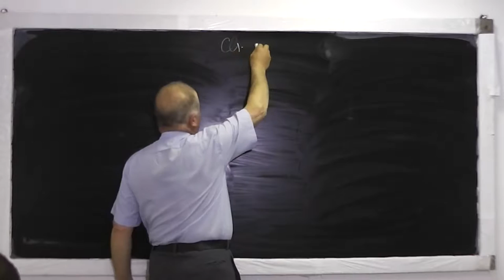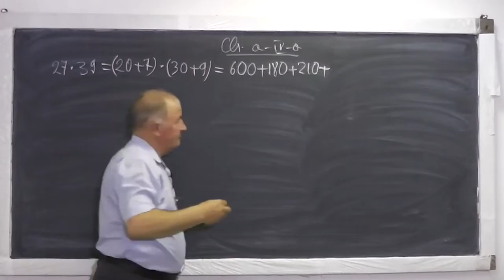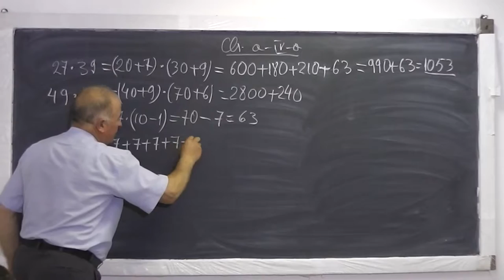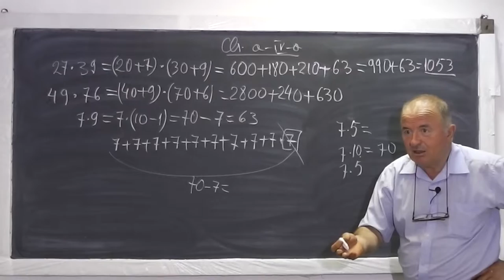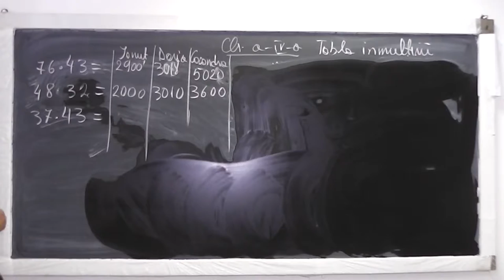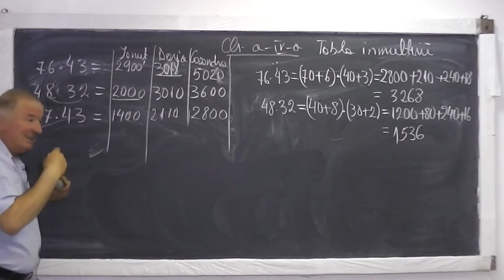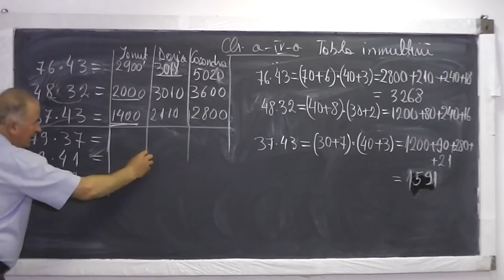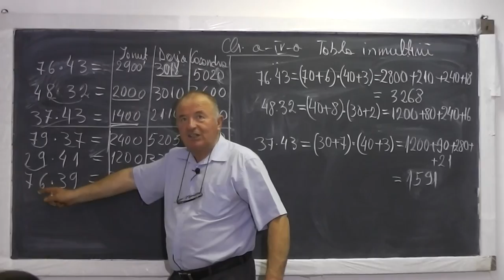1/2 Lectia 585 - Tabla inmultirii Inmultirea a 2 numere scrise ca un produs de doua paranteze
Daca lectia va este utila, as aprecia un Like si Share - In aceasta lectie de matematica pe care o puteti vedea in direct si pe atingem urmatoarele subiecte: Aproximarea rezultatului inmultirii a doua numere formate din doua cifre, Inmultirea a doua paranteze, Inmultirea a doua numere aranjandu-le convenabil, Argumentarea rezultatului de la tabla inmultirii fara a incerca s-o retinem ca pe o poezie. Daca lectia va este utila, as aprecia un Share si Like - VIDEO MATEMATICA cu Proful Online sau cautati pe Google: profu online Ioan Ursu

- 1/2 Lectia 585 - Tabla inmultirii Inmultirea a 2 numere scrise ca un produs de doua paranteze
- 2/2 Lectia 585 - Tabla inmultirii Inmultirea a 2 numere scrise ca un produs de doua paranteze
- Lectia 585 - Tabla inmultirii Inmultirea a 2 numere scrise ca un produs de doua paranteze